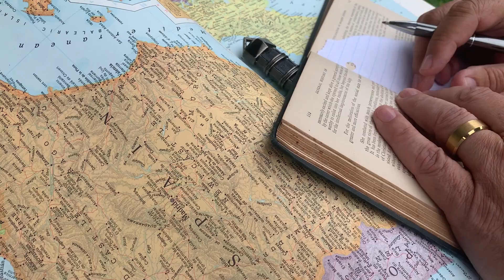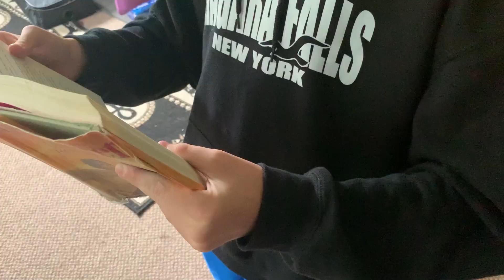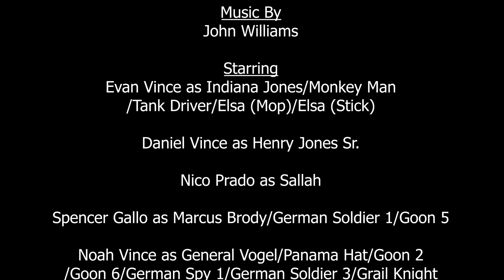If The Last Crusade (1989) was low budget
I hope you guys enjoy this one. I know it's longer than the other two but the next low budget (Loki) will be back to normal length. We'll probably do the fourth Indiana Jones film when the fifth one comes out.